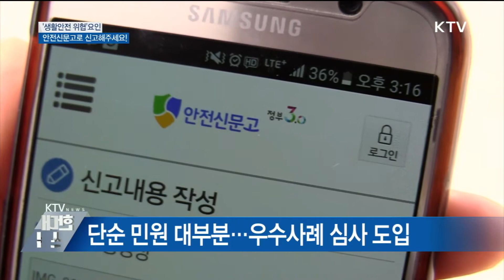50대 고혈압·백내장, 60대 치아, 70대 치매 주의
50대부터 건강에 적신호가 켜집니다. 건강보험 심사 평가원의 분석 결과인데요. 연령에 따라 주의해야할 질환도 달랐습니다.